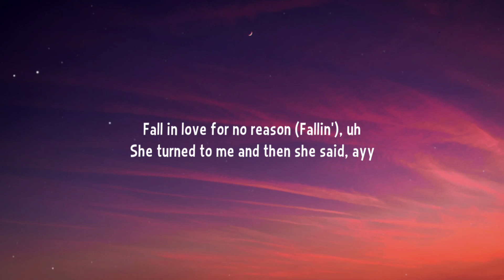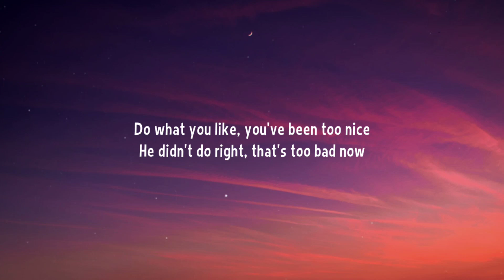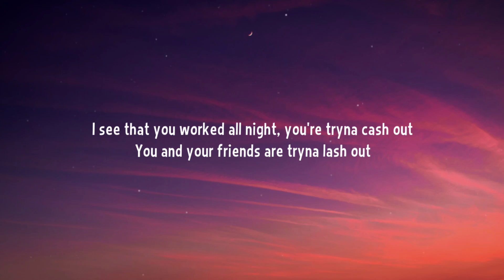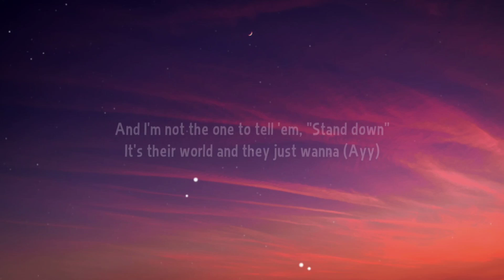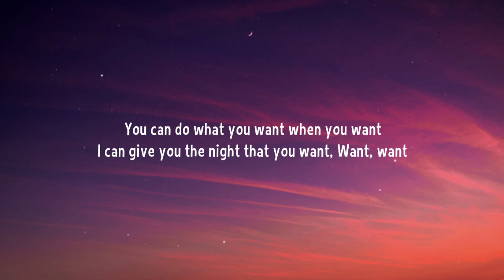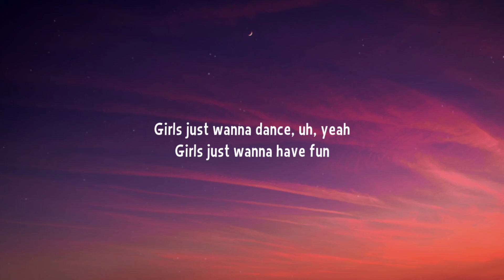The Kid LAROI - GIRLS (Lyrics)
Lyrics:

Fall in love for no reason
She turned to me and then she said

"Girls just wanna dance
Girls just wanna have fun
I don't know your plans
Hey, I just wanna, uh, get some
Girls want a summer with their friends
Wanna do it to their ex and they get the job done
And the girls just wanna have"

Fuck your ex man, I'm the man now
Think I feel bad? He was fanned out
Do what you like, you've been too nice
He didn't do right, that's too bad now
I see that you worked all night, you're tryna cash out
You and your friends, they're tryna lash out
And I'm not the one to tell 'em, "Stand down"
It's their world and they just wanna

Now if somebody try to get dumb for real
Watch somebody get done for real
'Cause baby, you a ten, and the one for real
You ran into some lames, but I'm for real
You worked all night, you're tryna cash out
You and your friends are tryna lash out

And the girls just wanna have fun

You can do what you want when you want
I can give you the night that you want
Want, want
Side by side, I'ma hit it in the morning
Side to side, you gon' get it how you want it 'cause